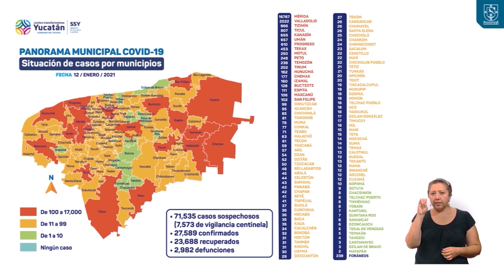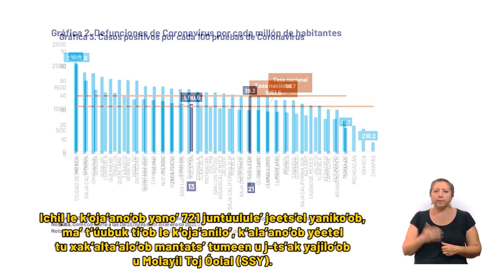SSY ESPAÑOL ALTA 12ENERO